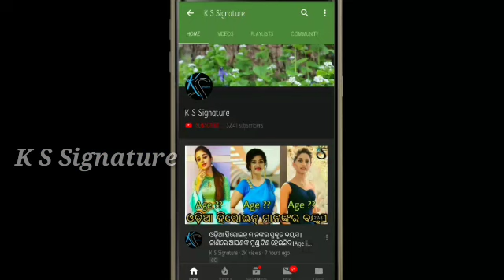ସମୁଦ୍ର ରେ ପହଁରା ଶିଖୁ ଶିଖୁ ପାଣି ପିଇ ଗଲେ ହିରୋ ବାବୁଶାନ୍ Babusan Mohanty in swim in sea